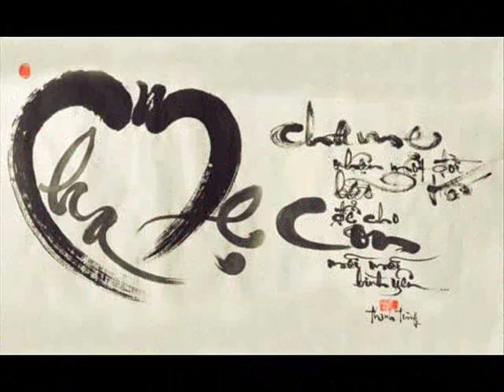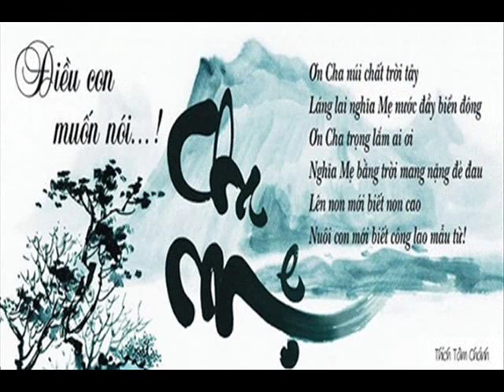Khai Bears Teddy 72